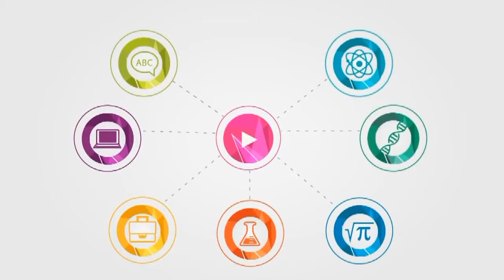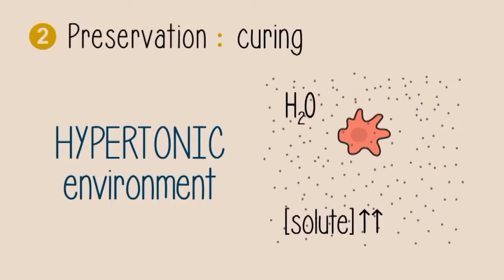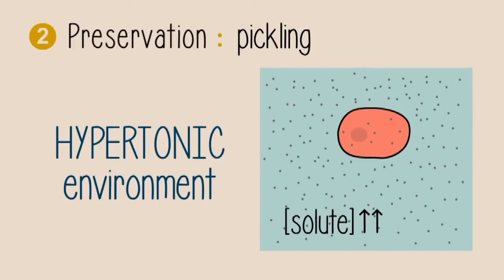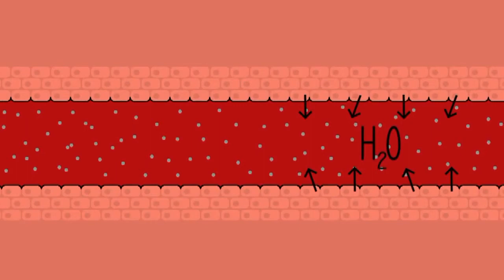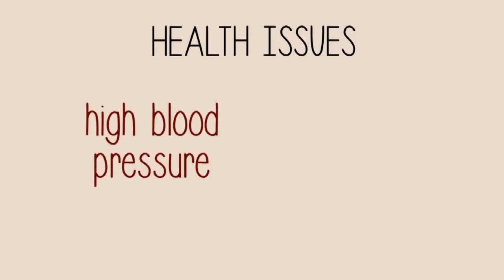Salt and Diet Urdu | نمک اور خوراک